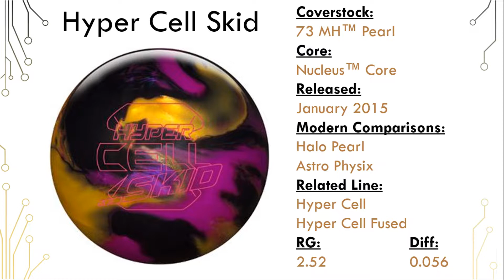Hyper Cell Skid | Roto Grip Throwback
Storm staffer Austin Boulds throwing the discontinued Hyper Cell Skid by Roto Grip.

The Hyper Cell Skid may be discontinued, but new technology improves on older technology's imperfections. Here are current balls that are similar, but have improved on what the Skid offered.

Special Thanks To: West Acres Bowl, Turbo, and Storm Bowling.